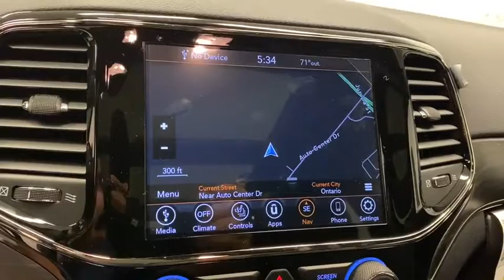2020 Jeep Grand Cherokee Norco, Corona, Riverside, San Bernardino, Ontario, CA 20J423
Diamond Black Crystal Pearlcoat New 2020 Jeep Grand Cherokee available in Norco, California at
2020 Jeep Grand Cherokee Limited X - Stock#: 20J423 - VIN#: 1C4RJEBG8LC212711

2020 Jeep Grand Cherokee Limited X Diamond Black 4D Sport Utility Limited X RWD 8-Speed Automatic 3.6L V6 24V VVT19/26 City/Highway MPGTo see more quality vehicles like this one right here just or dial . Price includes: $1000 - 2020 National Retail Consumer Cash 20CL1. Exp. 03/02/2020